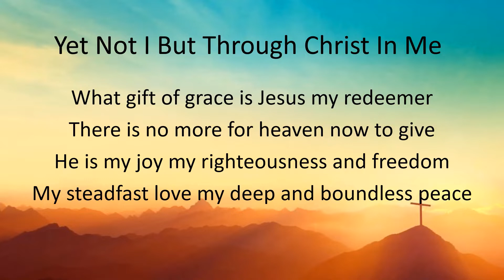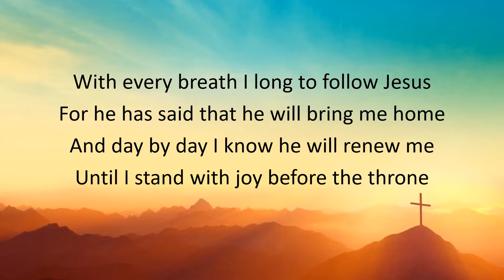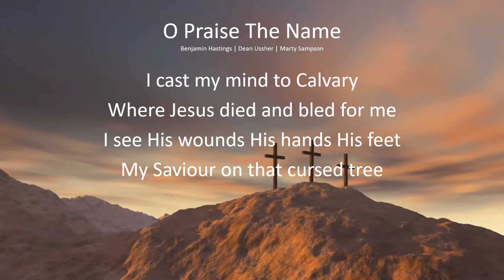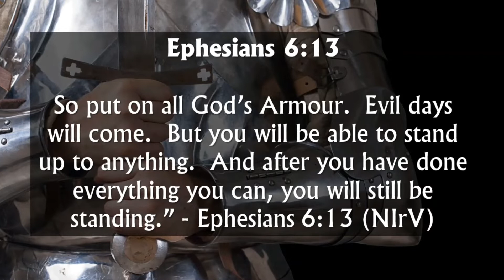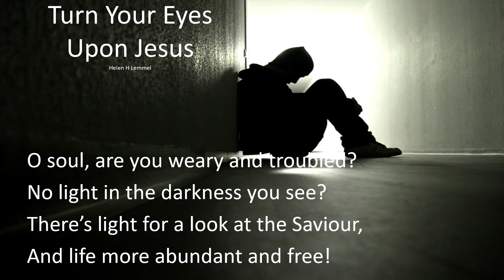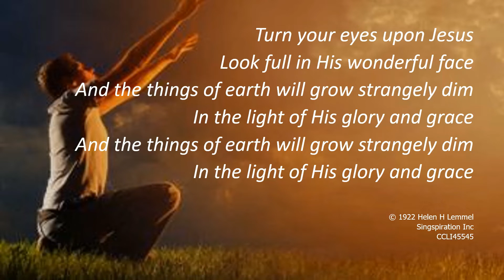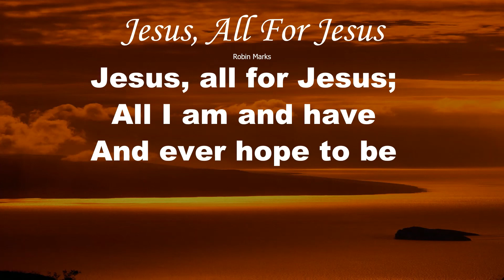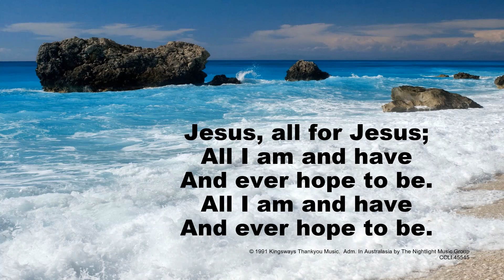Church 17th May 2020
Theme:  Where is Our Focus?
Preacher:  Barb Richardson
Worship Leader:  Dean Richardson